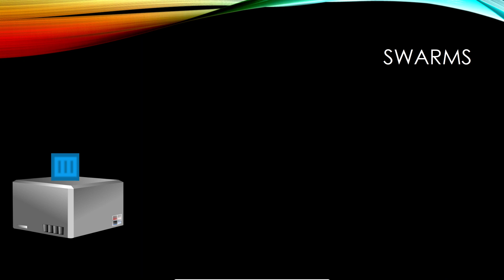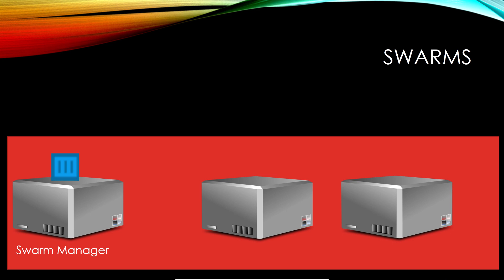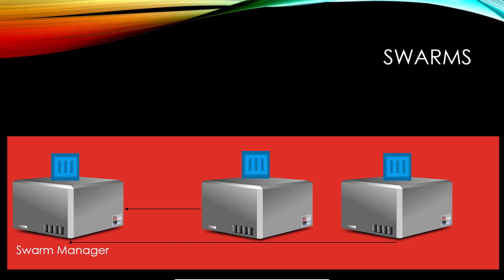Docker Tutorial #29 - Swarms